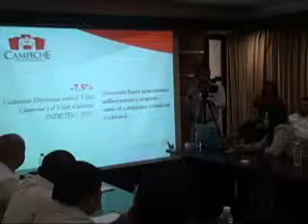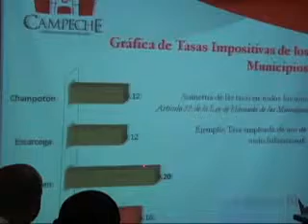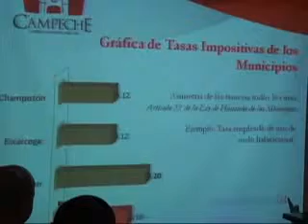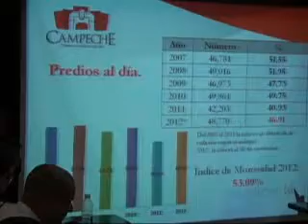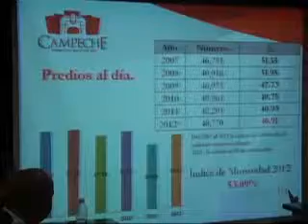Ayuntamiento de Campeche presenta tablas catastrales